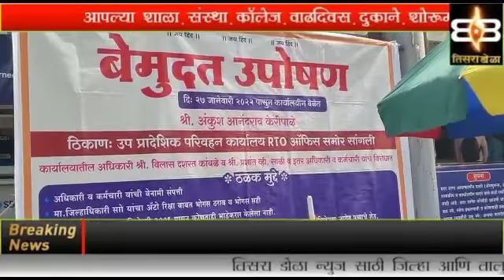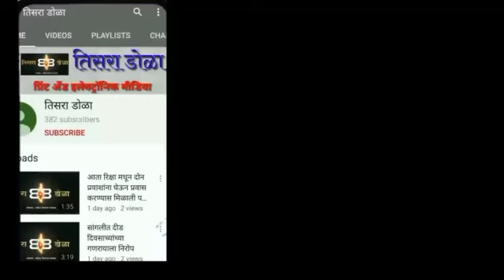...तर आझाद मैदानात आमरण उपोषण करणार